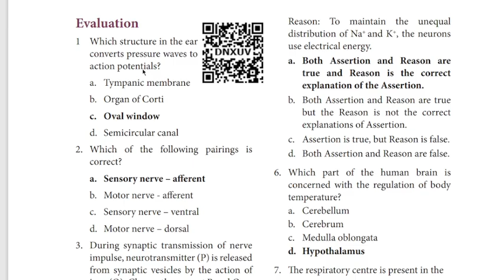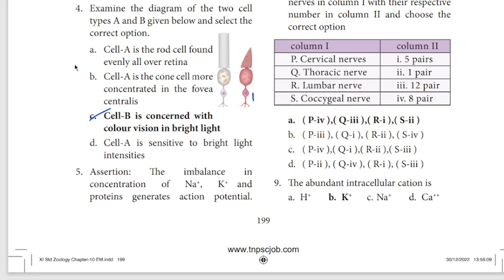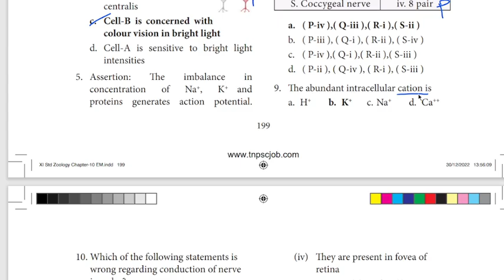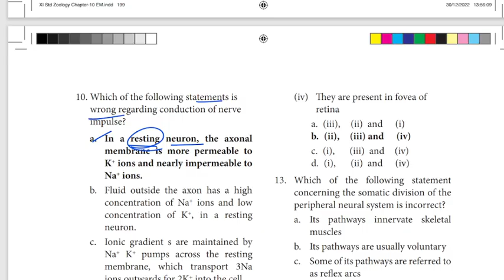11th zoology One Mark Shortcut ln10 2024